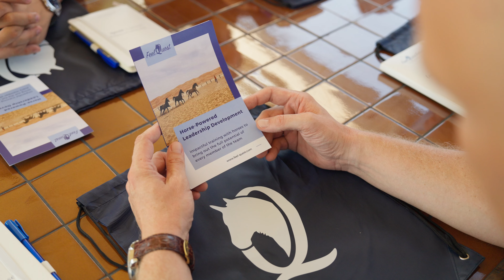Corporate Leadership Training with horses in Dubai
Leaders today need more than just knowledge —they need connection, empathy, and trust. Explore this immersive, hands-on learning experience at Melia Desert Palm Hotel, one of Dubai's most serene 5 star boutique hotels.

Here in the serene and peaceful green paddocks, the horses provide leaders with instant, honest feedback on how they show up.
Guided by certified facilitators, all learning is transferred to the workplace.
Not involving any horse riding, this activity is suitable for any executive team or individual leader.

Based on the international HorseDream Concept as well as Horse Guided Empowerment